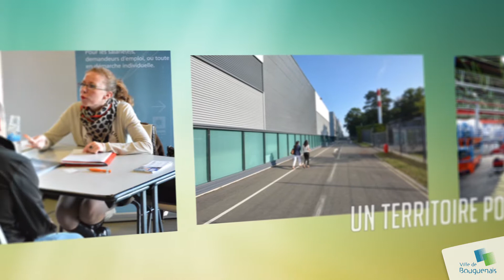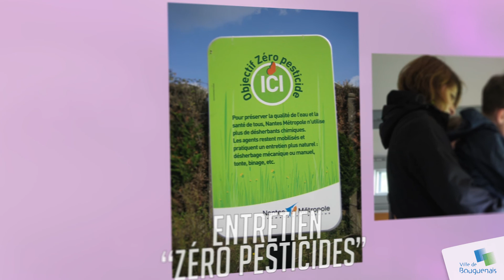Présentation Ville 2018 (MAJ)